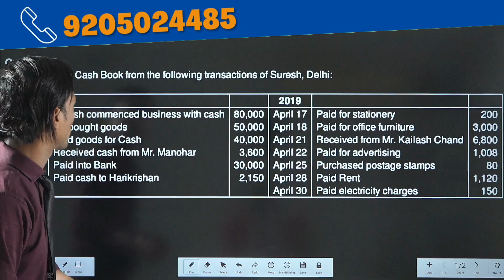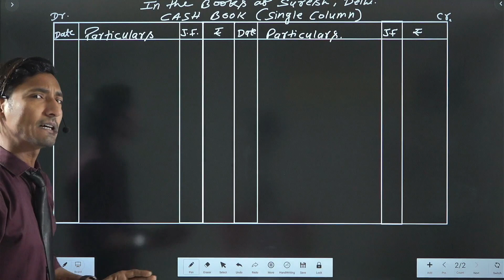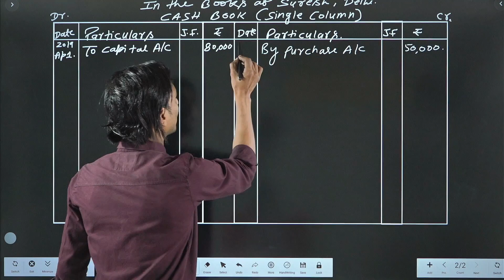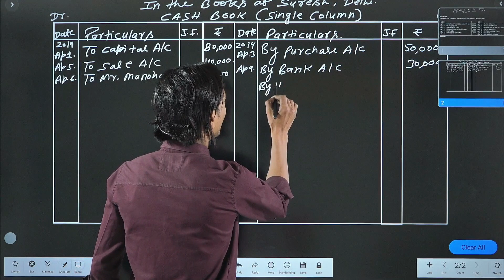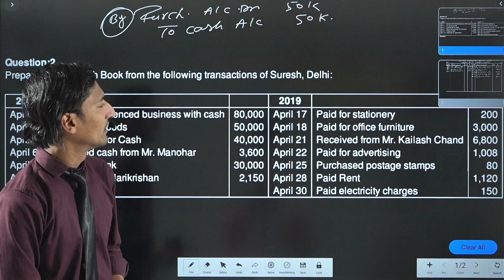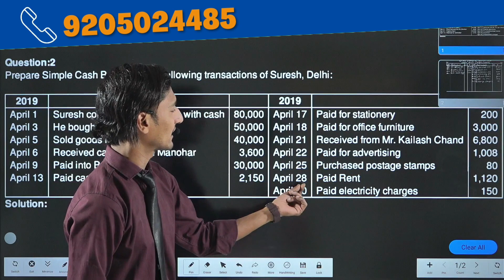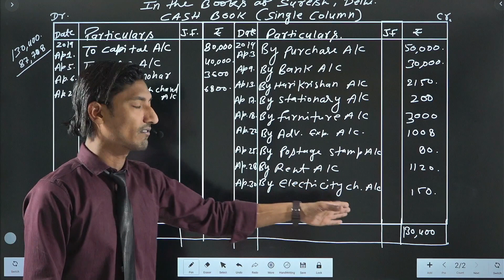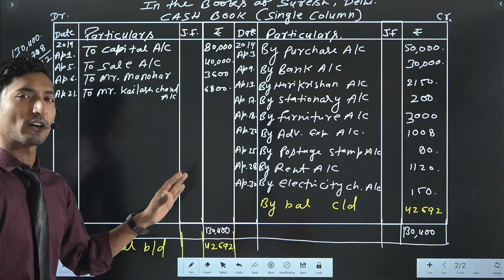Cash Book || Single Column for Class 11 || practical question 2 || Accounts | By Imran Sir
In this video, Imran Sir teaches practical question 2 on cash book single column for Class 11 accounts. He provides a step-by-step explanation of how to record different types of transactions in the cash book, including cash receipts and cash payments, and how to balance the cash book at the end of a period. By following along with Imran Sir, you'll learn how to accurately maintain a single-column cash book and improve your accounting skills.

Whether you're a student preparing for your Class 11 exams, or someone looking to brush up on your accounting knowledge, this video is a valuable resource that you won't want to miss. Imran Sir is a highly experienced and qualified teacher with a passion for helping students understand complex accounting concepts in a clear and easy-to-follow manner. So, join him in this practical session and take the first step towards mastering the cash book single column in Class 11 accounts.